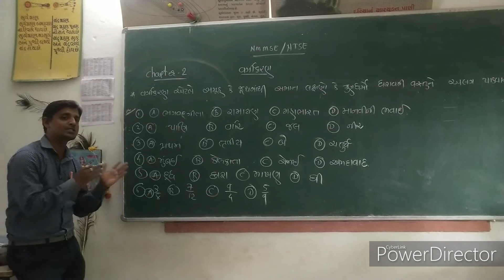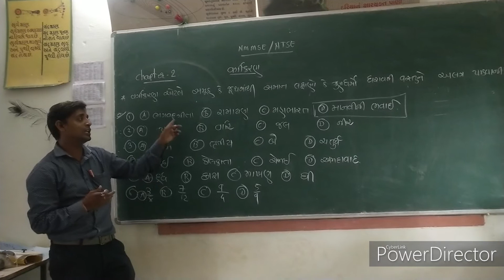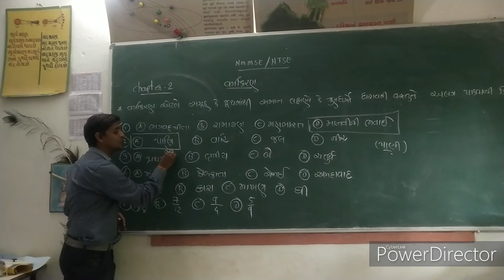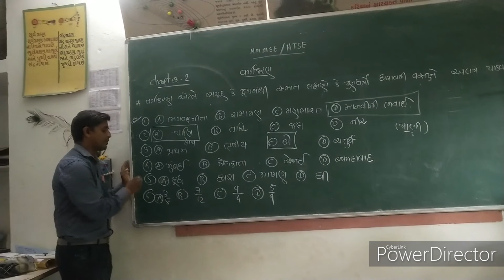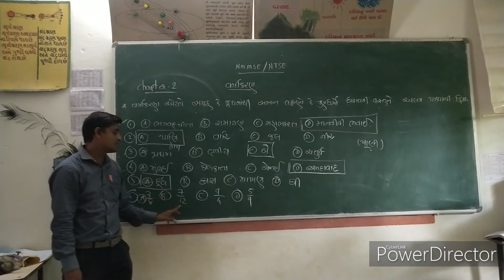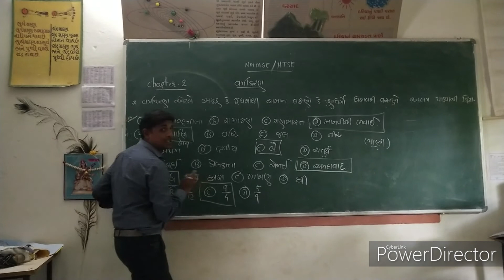MMSE & NTSE પ્રથમ પ્રકરણ:- વર્ગીકરણ પરીક્ષા માટે ખૂબ જ ઉપયોગી છે.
આ વિડીયો સ્પર્ધાત્મક પરીક્ષા માટે ખૂબ જ ઉપયોગી છે. જે GPSC,Talati,Clarck,SSC,army,Police,Forest, etc.
Std-8  &  10
 NMMS & NTSE,
 પ્રથમ પ્રકરણ:-   વર્ગીકરણ

12. NMMSE & NTSE પ્રથમ પ્રકરણ:- શ્રેણી પૂર્ણ કરો. ભાગ: -11સંખ્યાના ઘનમાંથી જે તે સંખ્યા ઉમેરવી કે બાદ કરવી